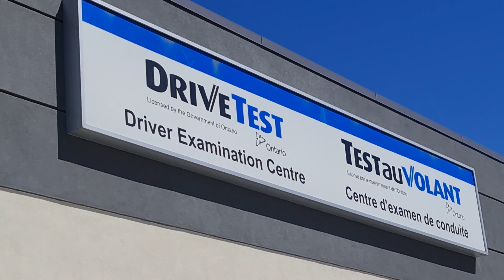🇨🇦FAILED G1 LICENSE EXAM || HOW I CLEARED IT THE 2nd TIME - SAME DAY || MY TIPS AND TRICKS